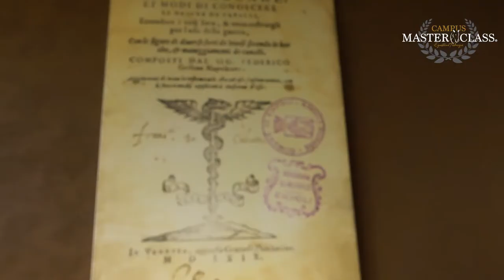The Experience Vol.3 - Episodio 9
Tutto lo staff dell' @horsesrivieraresort è, ancora una volta, pronto ad accogliere campusmasterclass e i suoi atleti!!